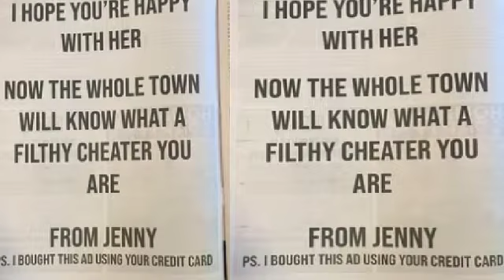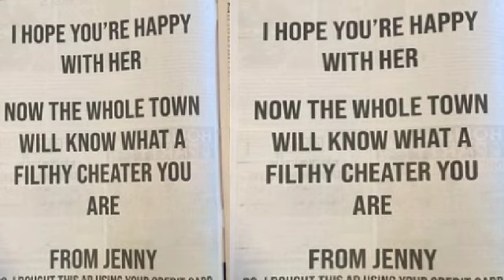प्यार में धोखा खाई लड़की ने कुछ ऐसा किया कि पूरी दुनिया में हो रही है उसकी चर्चा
नई दिल्ली. प्यार एक ऐसी चीज है जो किसी को भी हो सकती है लेकिन इस बात की गारंटी नहीं है कि प्यार में धोखेबाजी ना हो. अक्सर प्यार में लोगों को धोखेबाजी का सामना करना पड़ता है. कभी लड़की तो कभी लड़की को उसका साथी धोखा देता है तो कभी लड़की अपने साथी को. ऑस्ट्रेलिया के क्वींसलैंड में भी प्यार में धोखे का एक मामला सामने आया. जहां बॉयफ्रेंड ने अपनी गर्लफ्रेंड को धोखा दिया तो लड़की ने उसे सबक सिखाने के लिए अनोखा तरीका अपना लिया. उसने ऐसा कुछ कर दिया कि पूरी दुनिया में उसके सबक सिखाने के तरीके की चर्चा हो रही है.

बॉयफ्रेंड ने अपनी गर्लफ्रेंड को धोखा दे दिया तो उसका दिल टूट गया लेकिन उसने खुद को संभालते हुए अपने बॉयफ्रेंड को सबक सिखाना की बात भी तय कर ली. उसकी सच्चाई दुनिया के सामने लाने के लिए युवती ने अखबार का सहारा लिया और पूरे 1 पेज का विज्ञापन अखबार में छपवा दिया. इसमें मजेदार बात यह भी है कि विज्ञापन छपवाने के पैसा भी उसने अपने बॉयफ्रेंड से लिया.
जिनी नाम की लड़की ने इस विज्ञापन में लिखा कि प्रिय स्टीव मुझे उम्मीद है कि तुम उसके साथ खुश होगे. अब पूरे शहर को पता चलेगा कि तुम कितने धोखेबाज हो. इसके आगे लड़की नहीं विज्ञापन की आखिरी में लिखवाया कि चीटर बॉयफ्रेंड के ही क्रेडिट कार्ड का प्रयोग करके यह विज्ञापन छपवाया गया है. जैसे यह घटना लोगों के सामने आई पूरी दुनिया भर में सोशल मीडिया पर वायरल होने लगी. इतना ही नहीं मीडिया ने भी इस इसे कवर किया.